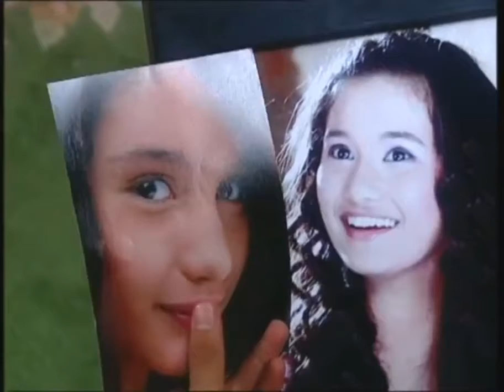Best moment of Cinderella-3